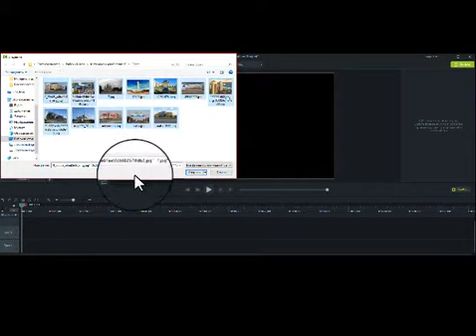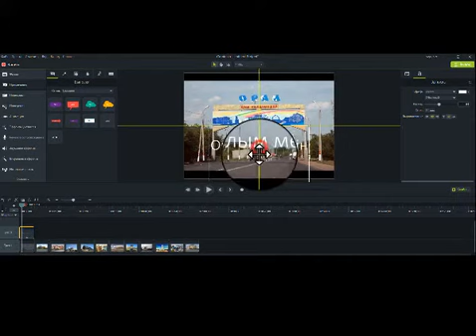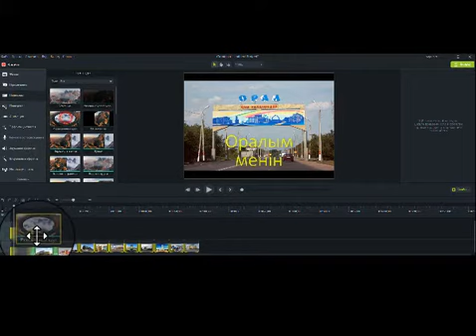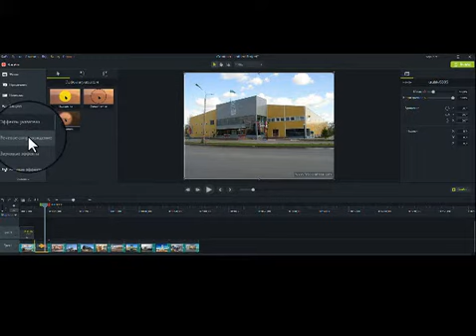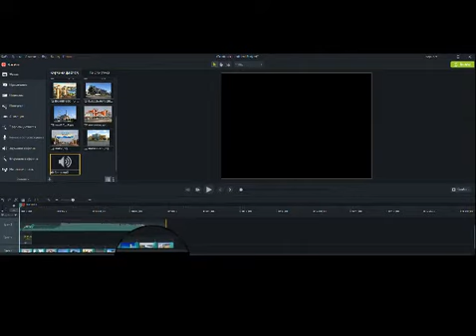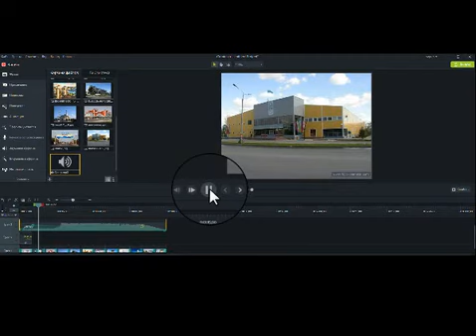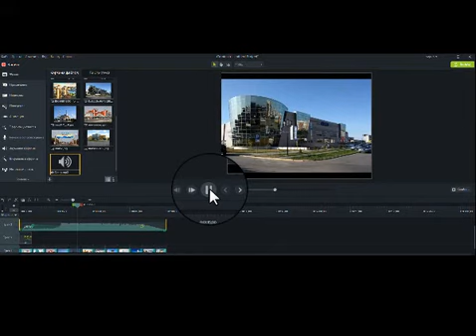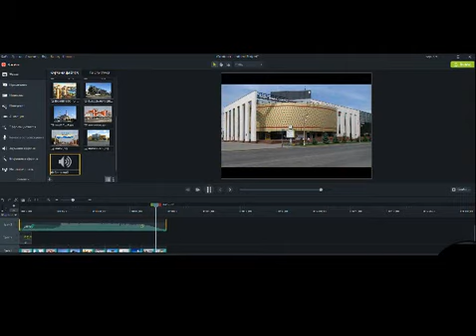Camtasia studio. Инструкция. Каменов М К